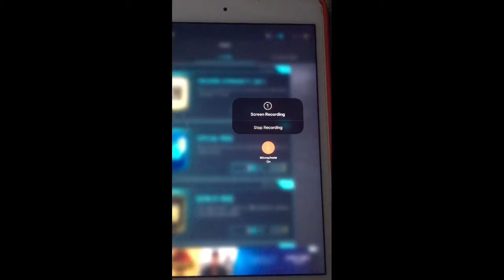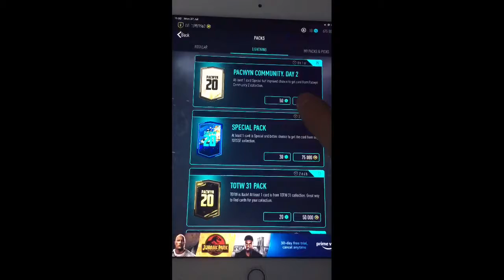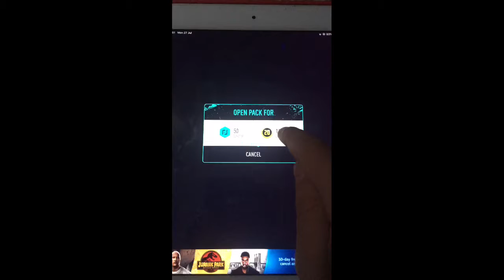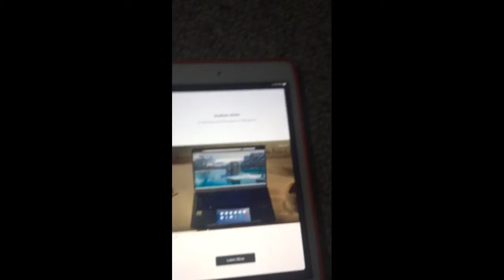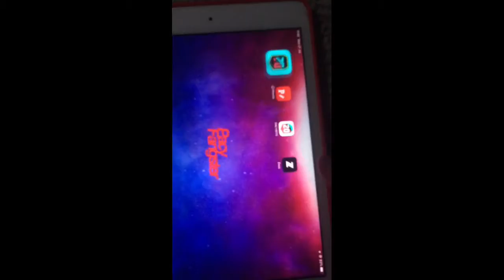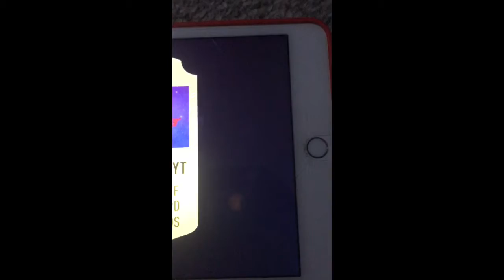Pacwyn community. Day 2